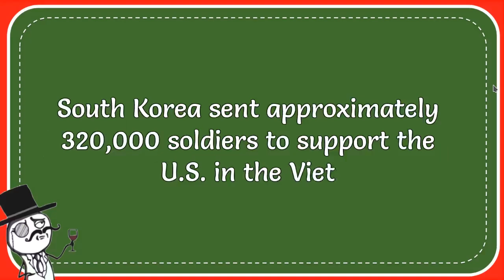Which U.S. Ally Sent The Most Troops To The Vietnam War?